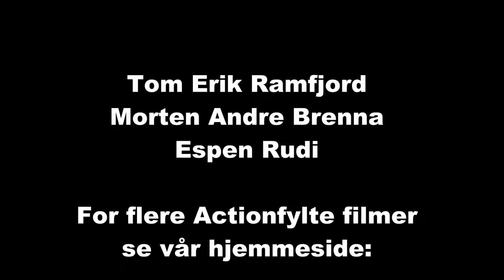Bilcross Konsmo 19-20.09.2015